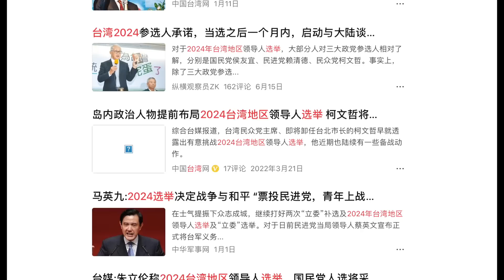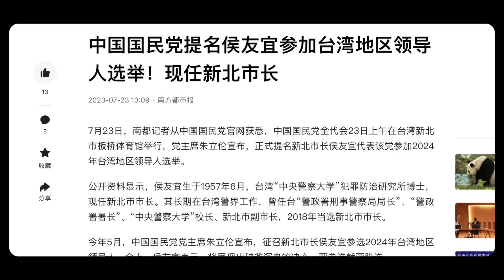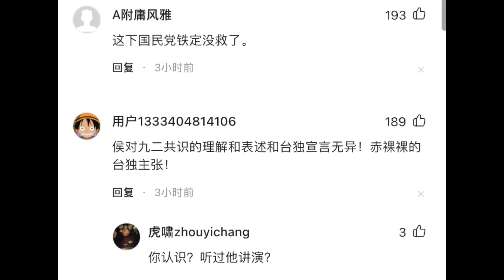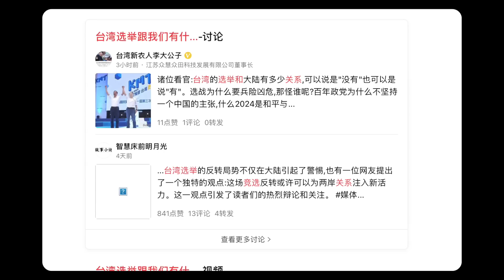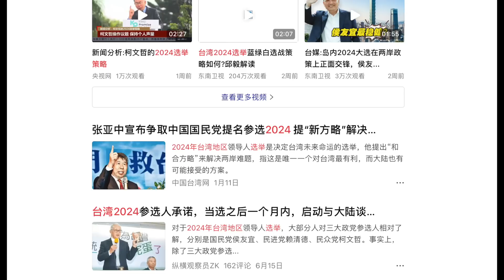【游侠小周】中国人怎么看台湾2024大选，明争暗斗、惊险刺激，花落谁家“一眼”就看穿